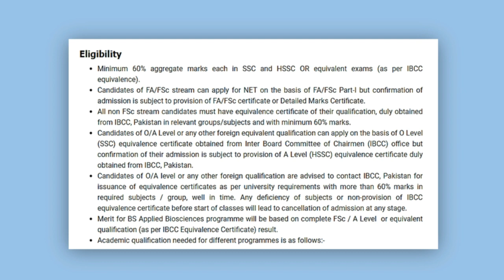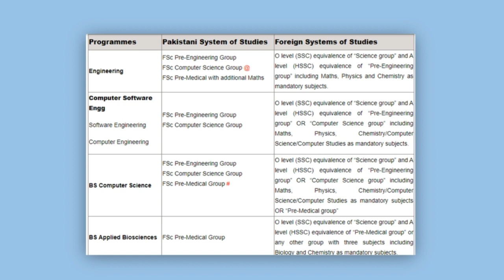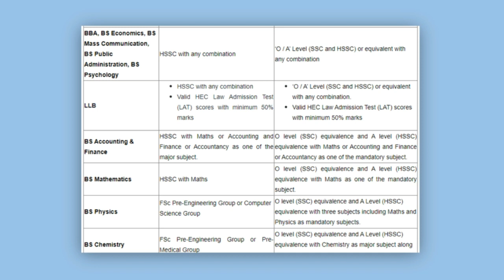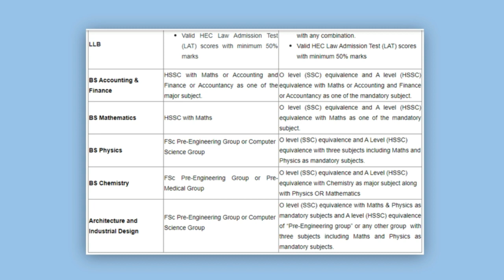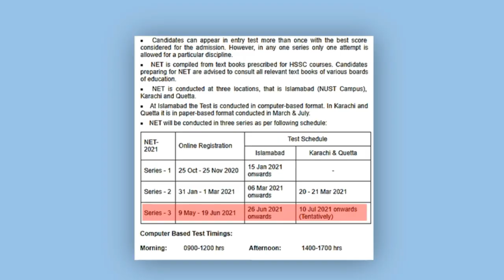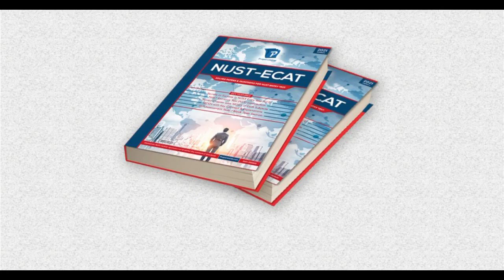NUST Entry Test Updates - NET Series 3 Dates Announced | NUST Admissions 2020 | NET Preparation 2021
This video is about NET Series 3 2021 Official Dates and NUST closing aggregate and merit positions. We described how to Prepare for your NUST Entry Test, How to score maximum in NET series 3.
merit position from your aggregate. We also tried to define what is merit position and how a merit position can affect the selection of any field.

NUST Entry Test Series 1 Postponed - NET Series 1 - NET Preparation - NUST Exam - NET 2021
NUST Entry Test Updates - NET-2 & NET-3 in COVID-19 Situations
 NET Series 1 Official Dates Nust Closing merit  Explained | Aggregate & Merit Position | NET-2 NET-3
Nust Closing merit | Explained | Aggregate & Merit Position | NET-2 NET-3 | NET 2020